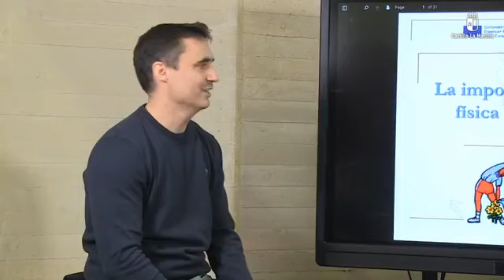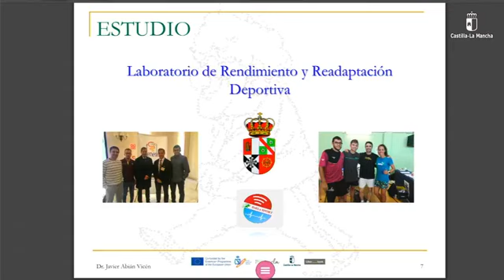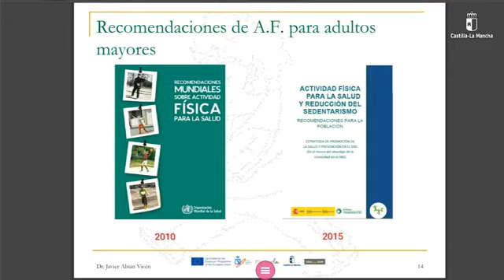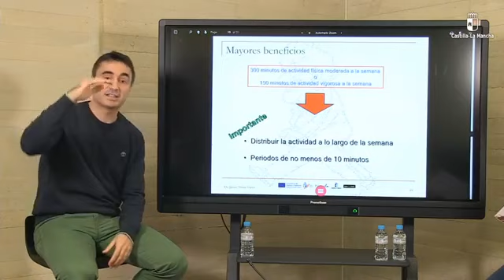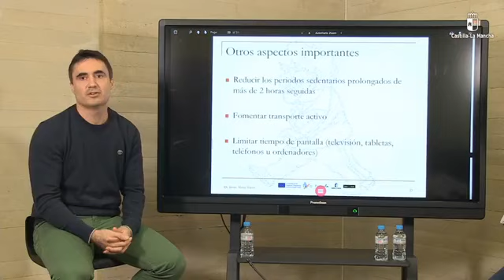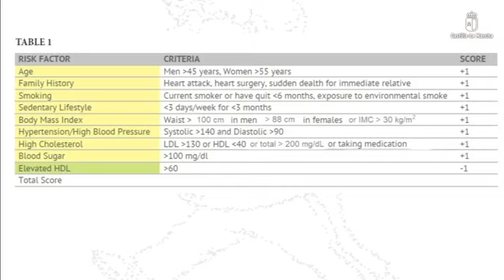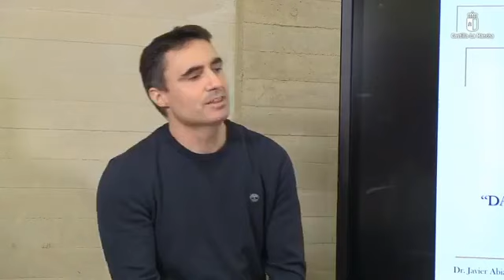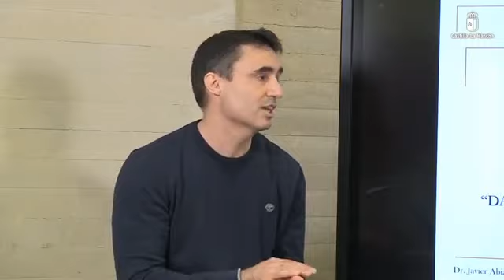SED 2020 La importancia de la actividad física en adultos mayores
Ponencia Dr. Javier Abián Vicén (Universidad de Castilla-La Mancha)